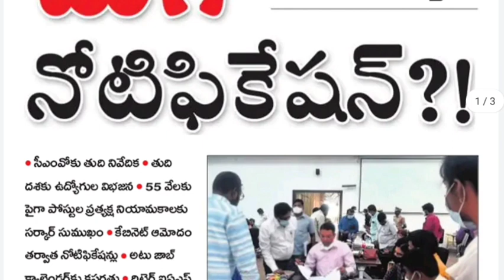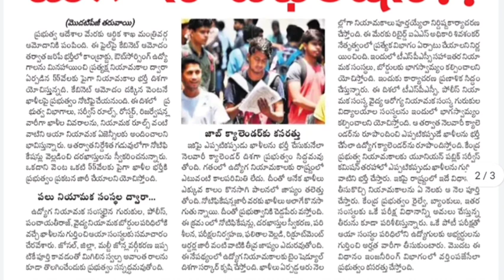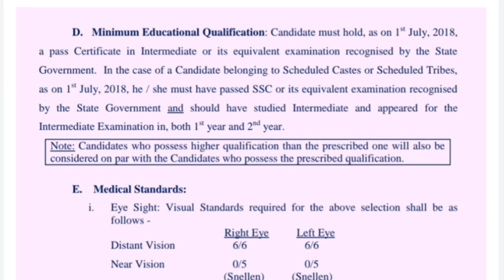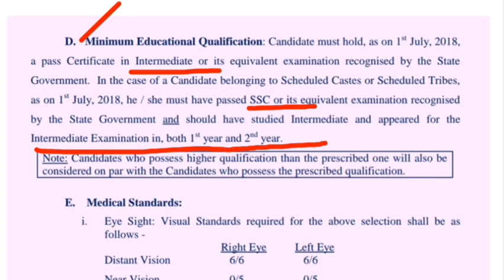Telangana Police Recruitment 2022, TS Police Constable Notification, TS SI Notification, TSLPRB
TS Latest Job Updates 2021, Telangana Government jobs 2021, TS Private Jobs, TS Police Jobs, TS Constable Jobs, apslprb, tslprb, ap Constable notification 2022, ts police constable recruitment 2022, tslprb constable syllabus, ts si notification 2022, bsf notification, bag recruitment notification, tslprb constable notification 2022, ts police constable age limit and upper age limit details, ts police constable physical standard tests, ts police constable physical endurance tests